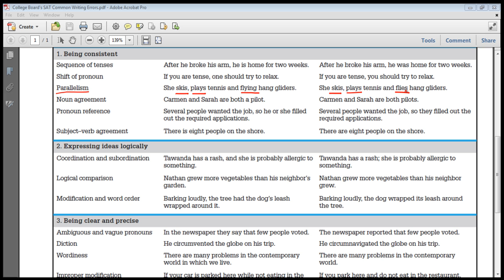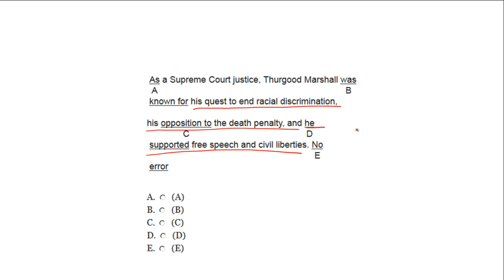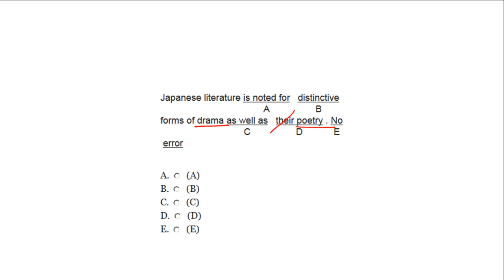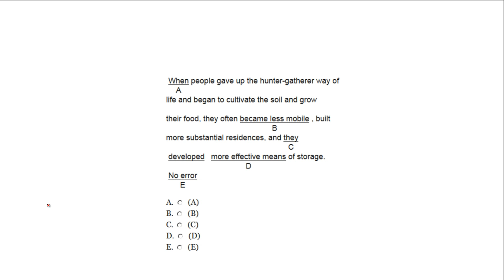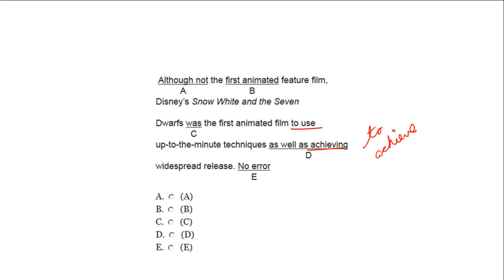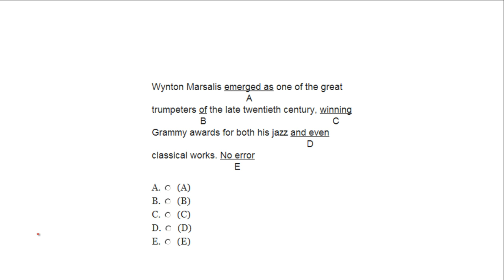SAT Common Writing Error #4 : Parallelism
In this video tutorial, I will teach you how to identify and revise the common SAT writing error: parallelism.